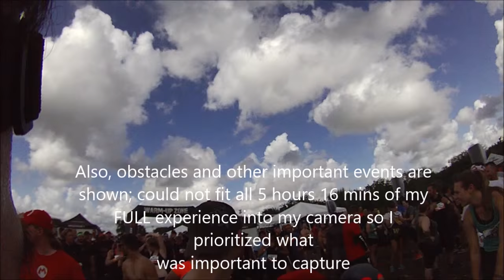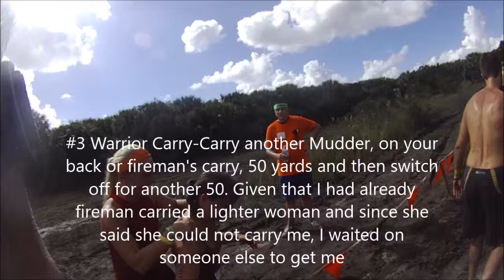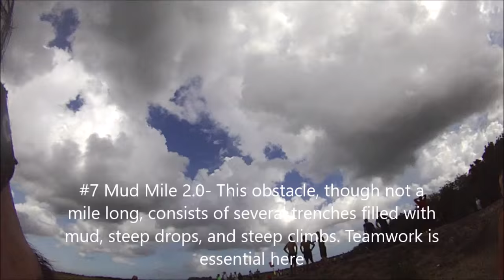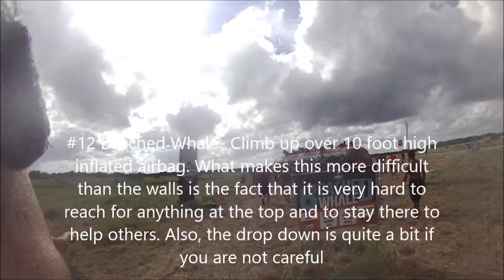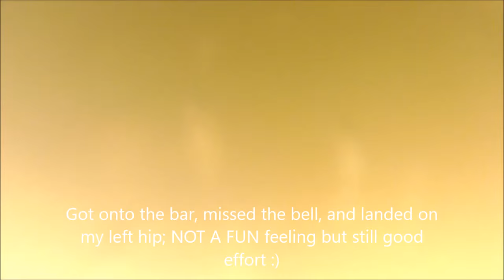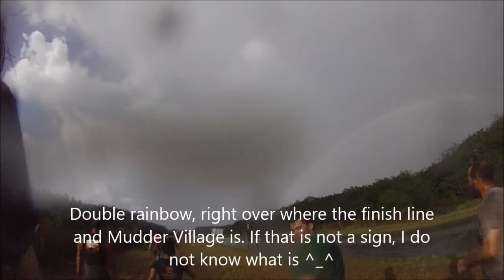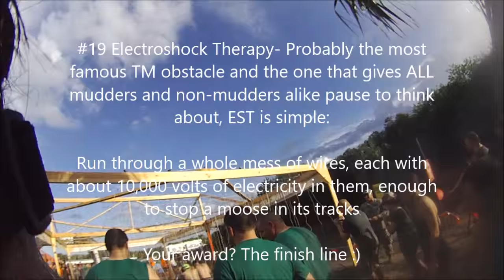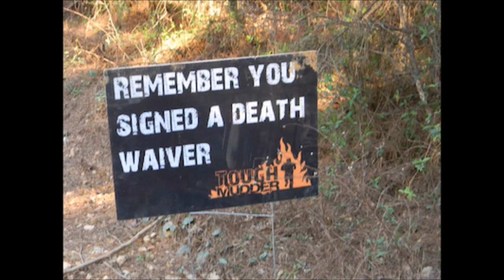Tough Mudder Central Florida 2015- Complete Course (Featuring Bonus Pre and Post Event Footage)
This is the Tough Mudder Central Florida 2015 Experience

The camera used is a CONTOUR ROAM (Gen 1), mounted on a CONTOUR HeadStrap Mount.

If you would like to skip to the exact start of the event and skip all of the pre-event footage, go to 15:12. This will get you to the Tough Mudder Creed and Pledge, said at every event and the beginning of the event in my wave.

I intentionally kept my video to obstacles mostly, as well as important moments during the event as to do otherwise would result in a video 6 plus hours long. I believe I hit the sweet spot here between content, length, and quality.

Please watch the WHOLE video to the last second, really helps explain what a Tough Mudder is and what we are all about and what happens before, during, and after the event.

For thouse not aware, Tough Mudder is a 10-12 mile obstacle course filled challenge, held all over the world in multiple countries. The obstacles can include fire, ice, water, environment, etc. and all of them are meant to test your physical strength, your mental toughness, your determination and grit, and your ability to work as a team.

You will see in this video how all of that comes together and happens. ^_^

This particular course here in Palm Bay, Florida, held on Nov. 7 and 8, 2015, was 11 miles+ long, with 18 officially listed obstacles (plus 1 more for legionnaires), and SEVERAL unofficial obstacles, as well as 1 unlisted obstacle (Everest 2.0).

Many of these obstacles (Funky Monkey, Arctic Enema, Everest, Electroshock Therapy, etc) are signature obstacles of Tough Mudder and are obstacles that are well known by the public. Many of these have been even upgraded to become even more difficult and challenging to Mudders.

Few Mudders can do the course on their own. As a course designed in part by the British SAS at its roots, the course forces and creates an environment where people must help one another to get past certain obstacles.

If you would like more information about Tough Mudder or are ready to sign up for one, go for all the details.

Remember to NEVER Quit and to always challenge yourself, as you will in life. Always remember "When was the the Last Time you did Something for the FIRST TIME?"

This truly is the TOP, FULL experience you will find anywhere on Tough Mudder Central Florida 2015!

We are TOUGH MUDDER!

Tough Mudder Creed/Pledge:

-I Understand that Tough Mudder is not a Race, but a Challenge
-I Put Teamwork and Camaraderie Before my Course Time
-I Do Not Whine- Kids Whine
-I Help my Fellow Mudders Complete the Course
-I Overcome All Fears

"Wavin' Flag" (Spanish Celebration Mix) feat. David Bisbal by K'naan

All rights, content, songs, properties, trademarks, etc. are properties of their respective companies